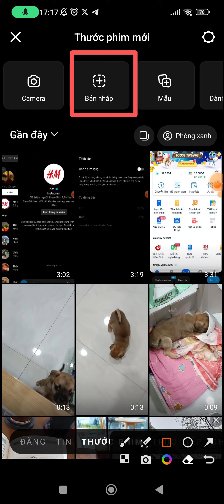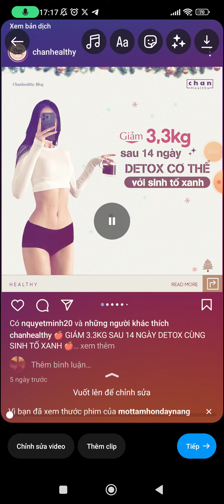Cách tìm bản nháp bài đăng Instagram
Khi tạo câu chuyện, hình ảnh và chưa vội đăng tải, nhấn vào nút thoát thì ứng dụng sẽ yêu cầu bạn lưu nó dưới dạng bản nháp chứ không xoá mất hoàn toàn. Nút “Drafts” sẽ nằm ở góc bên trái màn hình. Bất cứ khi nào muốn, bạn có thể vào đó để xem lại những story nháp đã lưu của mình và đăng lại tuỳ thích.

Cách lấy lại bản nháp trên Instagram,
Tìm bản nháp trên Instagram trên iPhone,
Bản nháp trên Instagram người khác có biết không,
Xem bản nháp Story trên Instagram,
Cách lưu bản nháp trên Instagram về máy,
Cách xóa bản nháp trên Instagram,
Cách xem bản nháp trên Facebook,
Bản nháp tin Instagram,